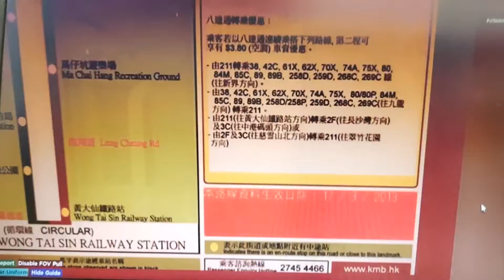roblox 238m aas